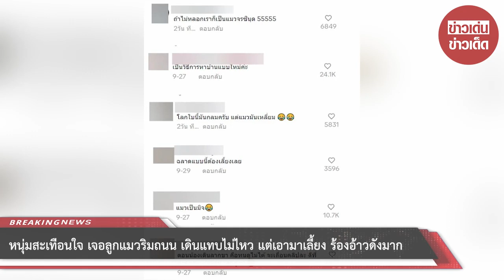หนุ่มสะเทือนใจ เจอลูกแมวริมถนน เดินแทบไม่ไหว แต่เอามาเลี้ยง ร้องอ้าวดังมาก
00:00 - Intro
00:10 - News
01:00 - Minute